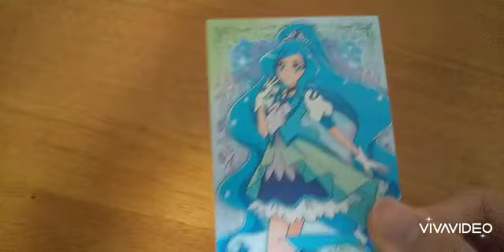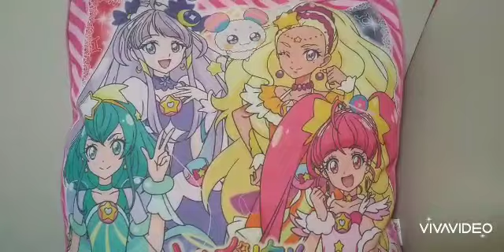自分の持ってるプリキュアのグッズを見せます！